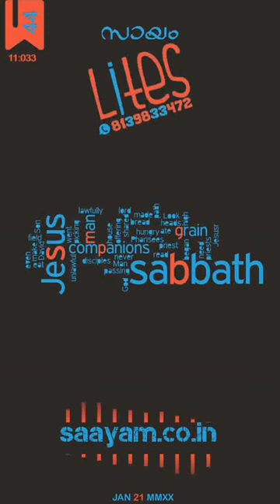Saayam Lites.ep44 LORD OF SABBATH